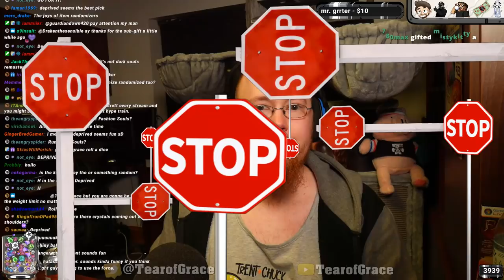[TearofGrace] DS1 RANDOMIZED: Every Item, Enemy & Fog Door CHANGED!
This is a video, you should Like it because we made it ●  Gameplay ●  Breakage